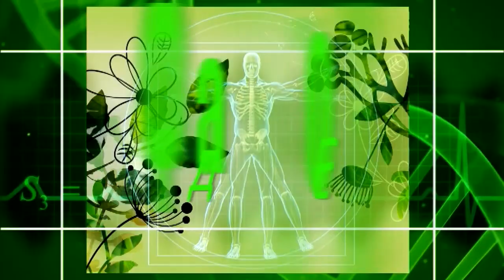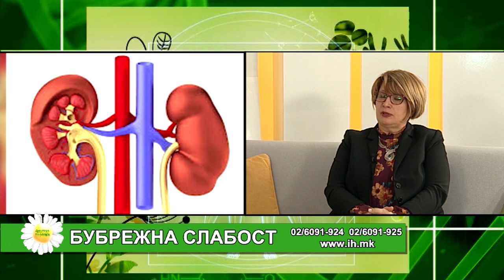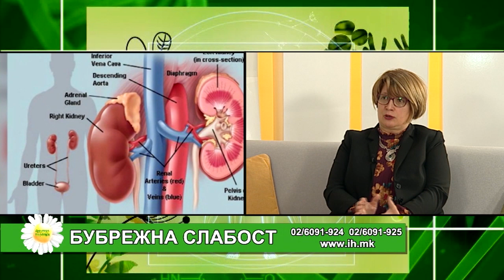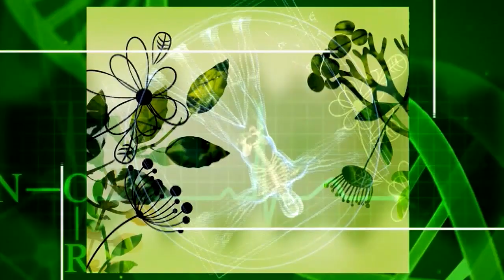Фактор здравје - 11.3.2020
Бубрежна слабост
Гостин: доц. др Билјана Герасимовска Китановска-сци. нефролог.